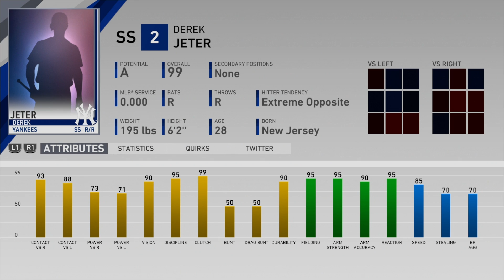【MLB THE SHOW 19】MLB殿堂入りしたヤンキースのデレク・ジーター選手を完全再現してみた！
◆MLB THE SHOW 19【Moments】シナリオモードで過去の名シーンをプレイ！　プレイリスト

◆MLB THE SHOW 18【Road to the Show】MLBで世界最高のショートを目指すぞ！　プレイリスト